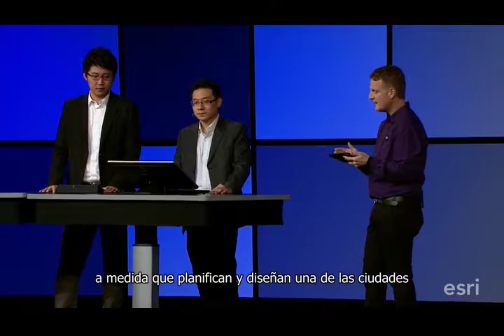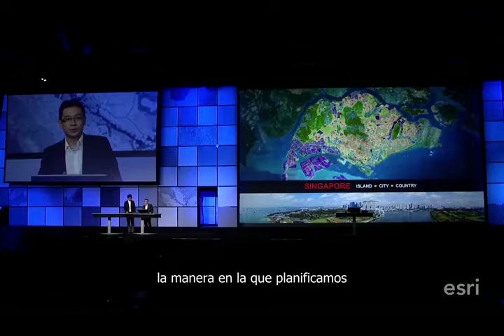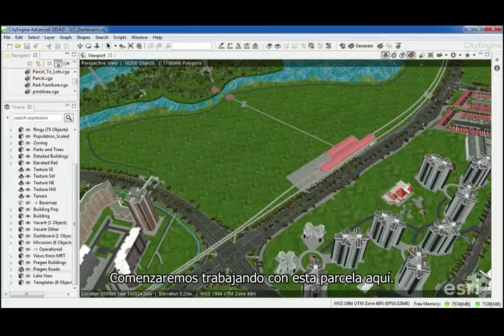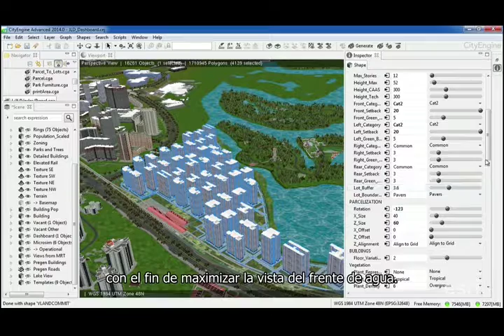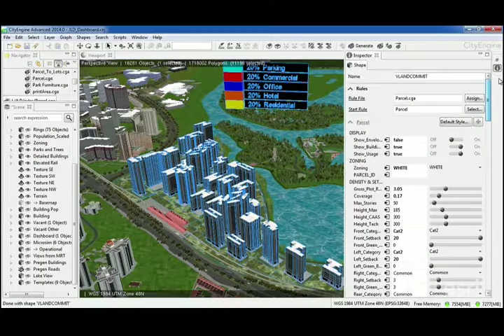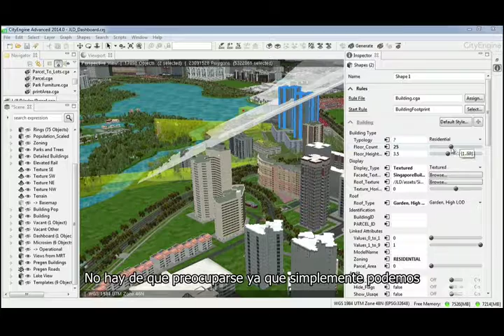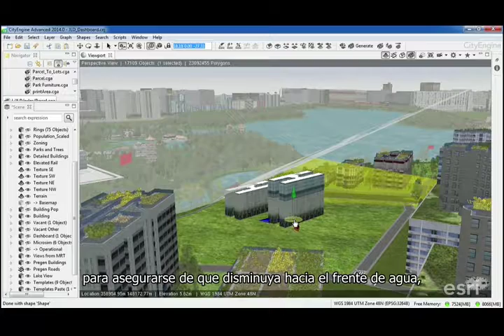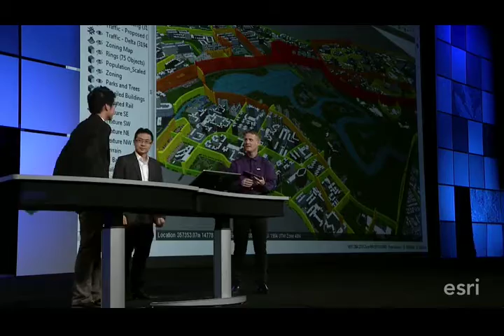Desarrollo Urbano con CityEngine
La Autoridad de Redesarrollo Urbano de Singapur utiliza CityEngine en la planificación para la construcción de viviendas, trasporte y comercio, en una de las ciudades más densamente pobladas del mundo.